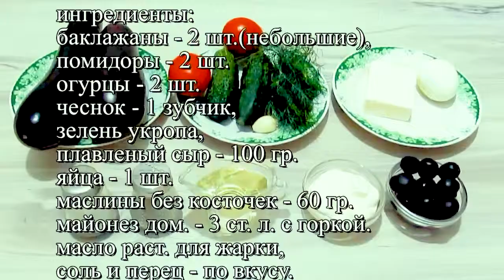The way to cook peacock eyes Russian food اكلة فسيفساء الطاووس الروسية world Cup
The way to cook peacock eyes Russian food
Закуска из Баклажанов ПАВЛИНИЙ ХВОСТ Вкусный САЛАТ из Баклажан Рецепт 1